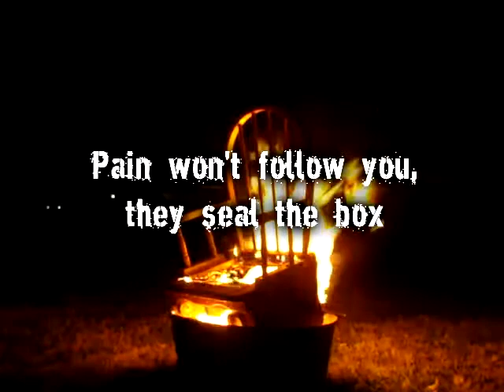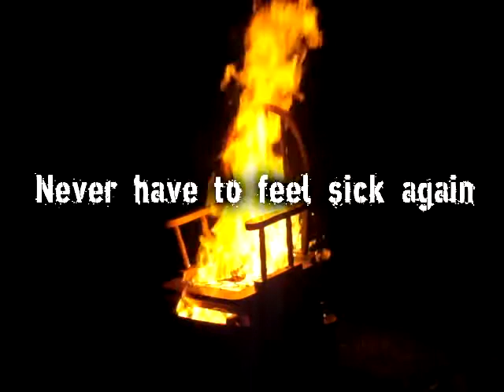A National Convention of Dyers~Spider Country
The song: A National Convention of Dyers, from the band spider Country. Including members of Artwork for the Blind. Recorded in 2002. Enjoy.